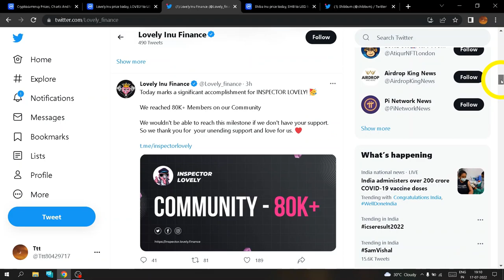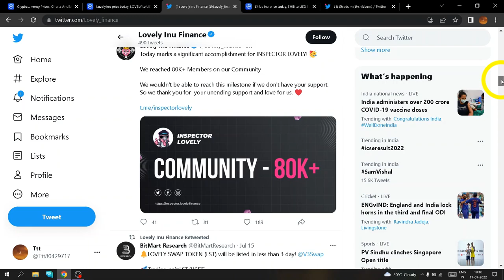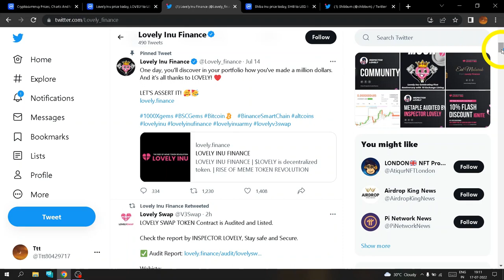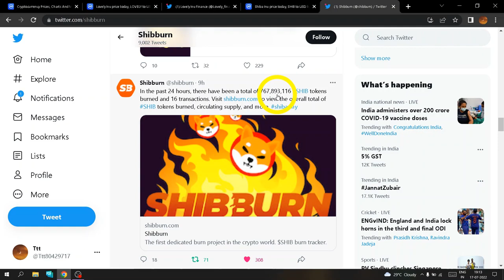Shiba Inu will explode soon || Lovely inu top 10 listing in 30 July. || crypto investor